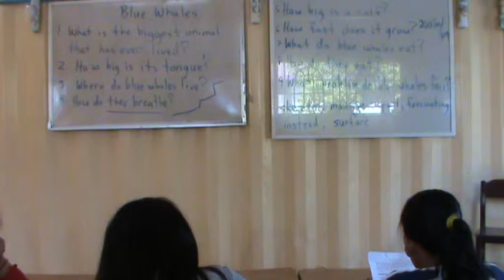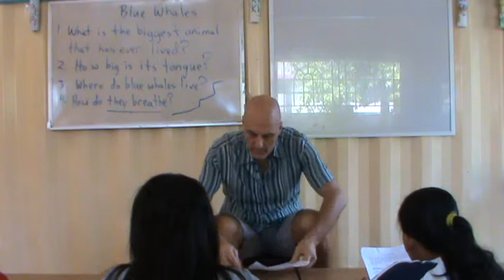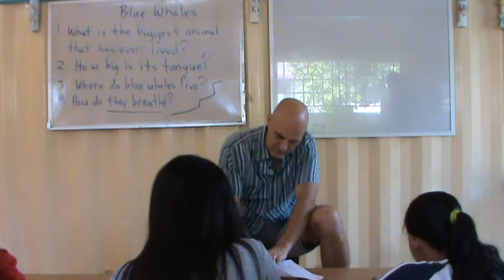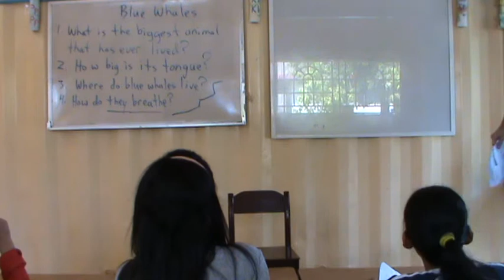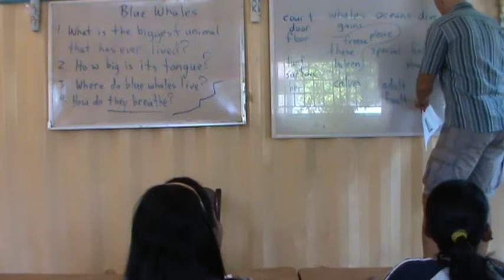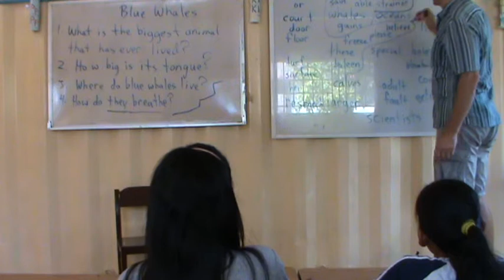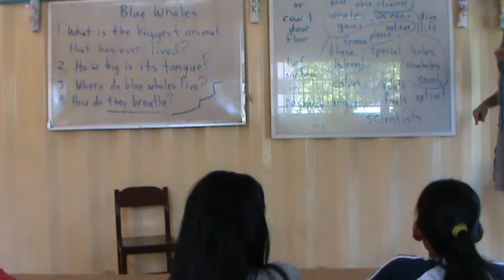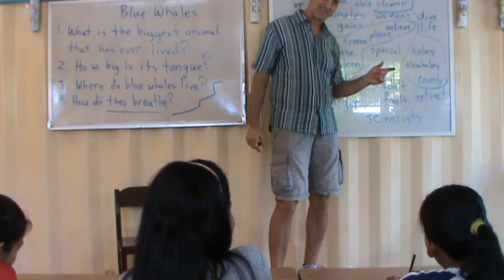Reading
First, students read and I corrected their pronunciation. Then, we reviewed the more difficult words.